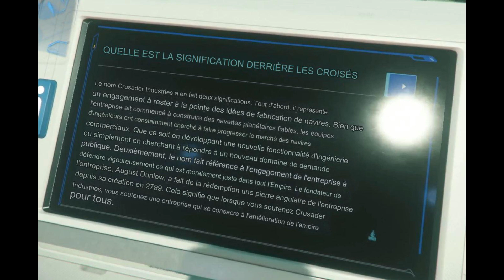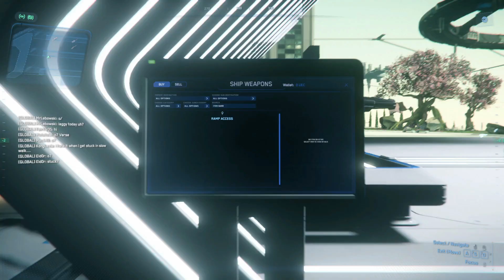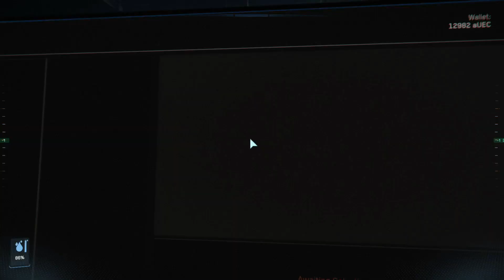SHOP VAISSEAU STAR CITIZEN